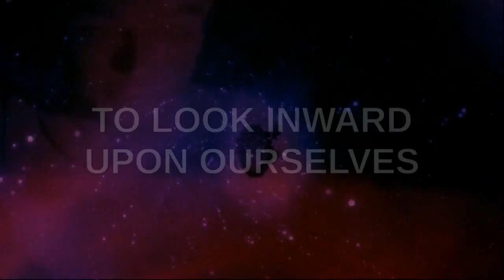PSEC - 2015 - Are You A People Pleaser? [hd 1280 x 720]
ABOUT: In this episode of "Paradigm Shift - An Educational Comedy" that we have titled as "PSEC - 2015 - Are You A People Pleaser?" -- Dave Kelso (Time Warrior) explains about how it is impossible to please everyone, or avoid disapproval. Some people just aren't happy, unless they just aren't happy. He also suggests some ideas for how to deal with this, to keep you a bit more sane, in an insane world. Narration text is available in deviantART Journal.

Applicable Hashtags